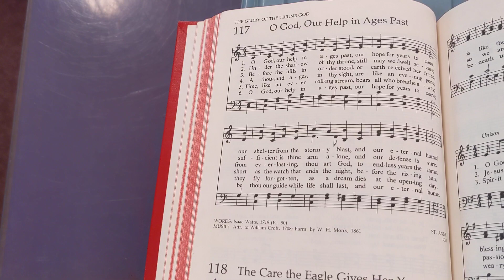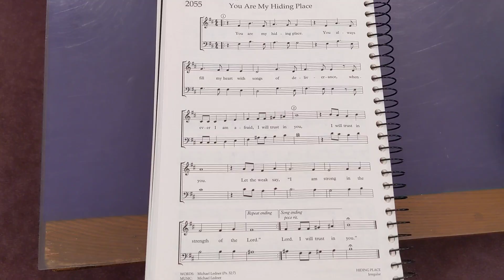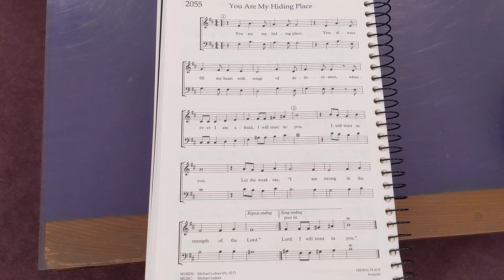Church Service for Sunday, March 29, 2020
First video church service due to Covid-19 restrictions in NY State